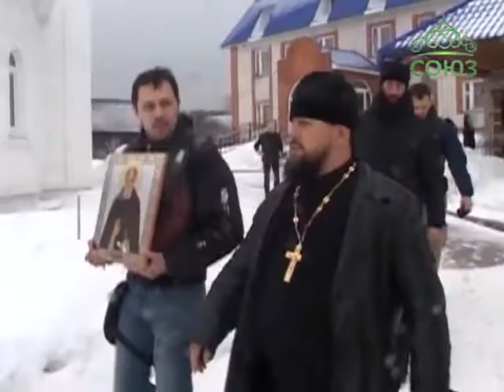Тур «Православная Волга» посетил Жадовскую обитель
Паломнический тур «Православная Волга», организованный мотоклубом «Ночные волки» при поддержке братии Троице-Сергиевой лавры, прошёл свой экватор. В этом году тур был посвящён 110-летию великого Радонежского старца преподобного Варнавы Гефсиманского. В течение шестидневного путешествия «Ночные волки» вместе с примкнувшими к ним паломниками планируют посетить больше двадцати известнейших церквей и монастырей Волжской земли. Накануне участники «Православной Волги» побывали в Жадовском монастыре.